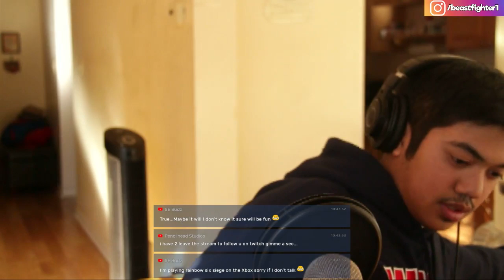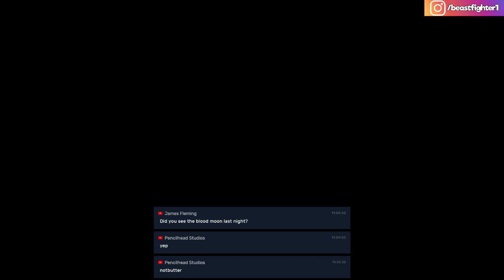☀️ Morning Mumbles #3 | Week 1 of the Semester = Done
See your message on stream! In return, your message will have a bordered ad around it. But the advertisers pay for your tip and you don't have to use your own money!

First week of hell is over, only 11 more to go!

I play all kinds of games so any suggestions are appreciated! Fight the beast, my friends! ⚔️